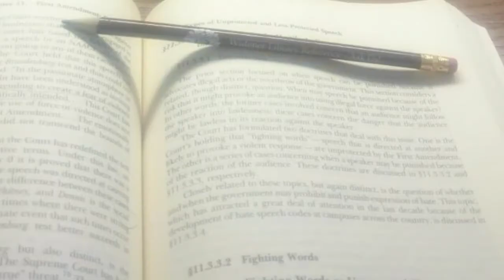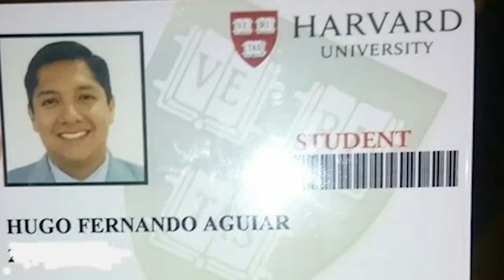Soy de la Cato n.º 1: Hugo Aguiar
Entrevista a Hugo Aguiar

Dirección de Promoción y Comunicación
Coordinación de Comunidades Digitales